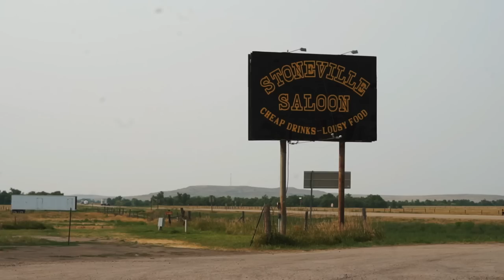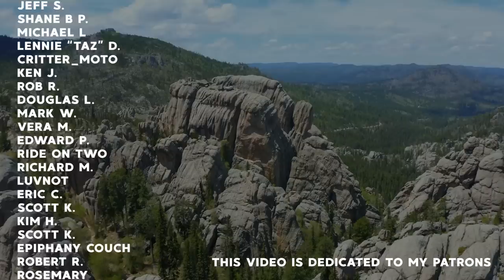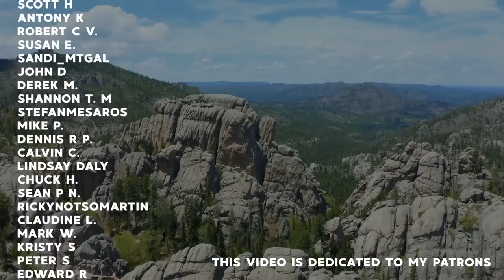I never thought I'd do that at a KOA Campground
This episode is jam packed with some of my favorite moments in Wyoming & South Dakota from my 8,000 mile Motorcycle Tour of the United States in 24 Days. Including something I never thought I'd do in a KOA Campground.

Places Visited:
Devil's Tower National Monument

Sleeping Pad
Sleeping Bag
Camp Stove
Cooking Pot
Cooking Pan
Long Handle Spoon

1. Desember- Ooy
2. Comfort Zone - Nebulae
3. Celebration of Life - Tomas Skyldeberg